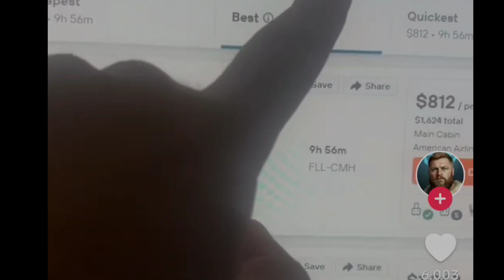HURRICANE MILTON FEELS DIFFERENT? EVERYBODY ITS SO SCARED AND CANT EVACUATE ANYMORE FLORIDA TAMPA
💛AMAZON WISH LIST,

YELLOWRICH

yellowrich should be taken as FACT and everything is alleged.